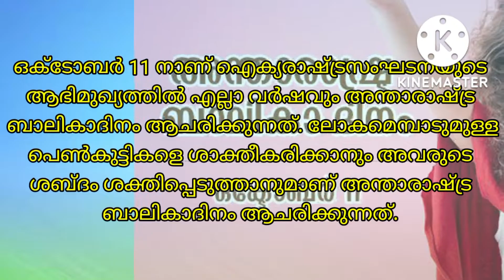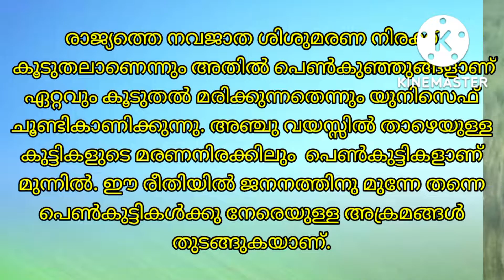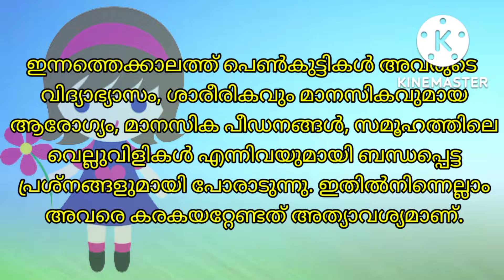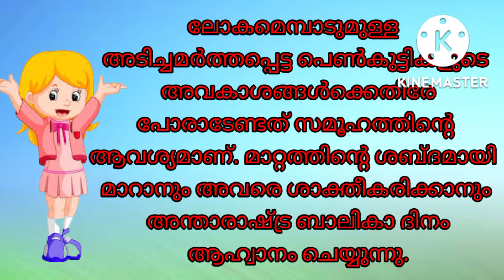international Day of the Girl Child അന്താരാഷ്ട്രബാലികാദിനം Theme of 2022#ബാലികാദിനം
"Our time is now our rights,our future"
Theme of international day of Girlchild 2022

Give girls an opportunity to lead by putting them in the forefront of change efforts, hearing their voices; responding to their asks and welcoming them in decision-making spaces - it is one of the ways to invest in a future that believes in girls' agency

day of the girl child
girl child
girlchild day